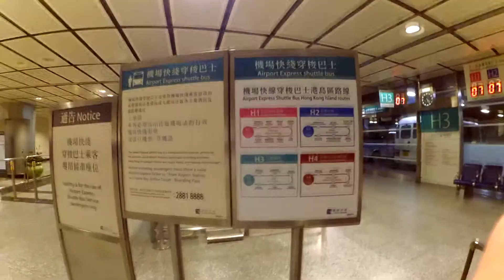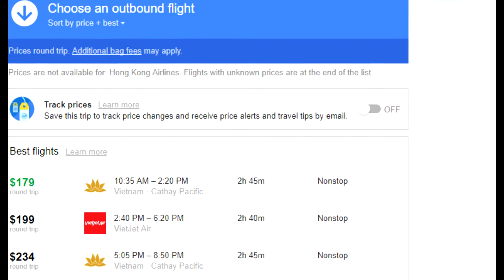ហុងកុង​ ជា​អ្វី?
Hong Kong ជាទីក្រុង​រស់រវើក និង មាន​មនុស្ស​កុះ​ករ។
Captured in June 2017 by Xiaoyi Action Camera @ 1080p60, Xiaomi Redmi Note 4 @1080p30, iPhone 6 @1080p30